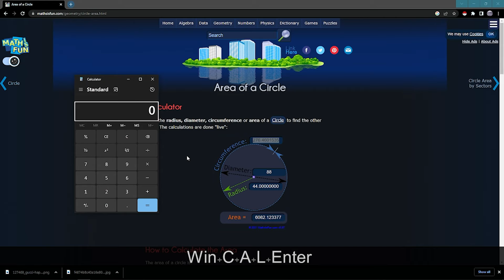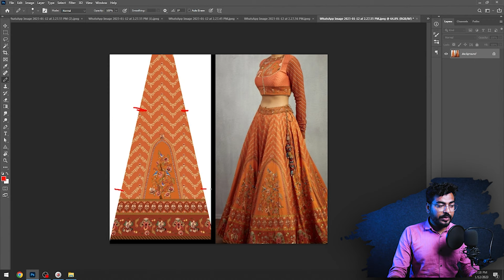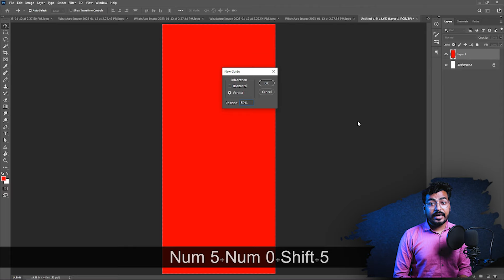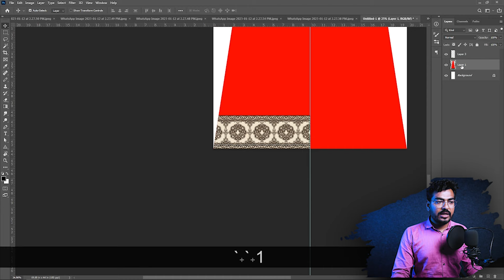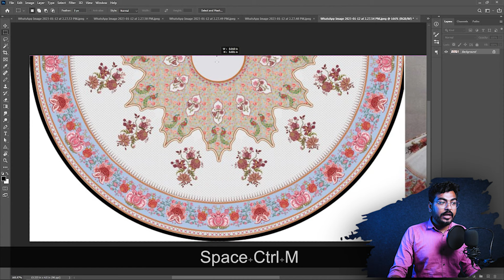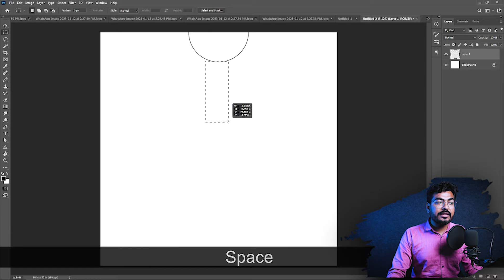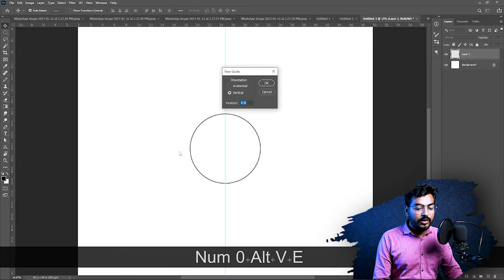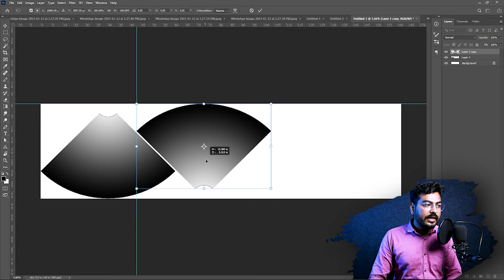Digital Print Lehengha | Kali design detail class-34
EON THE Unity of Designer

Leader of his group With 13 Professional Designers and Other 250 Student of Digital Designer.
The Giving Best Performance in Developed our Industry, We are Create the best Design in digital Print.
I am also Giving ready design Folder to my 200 Client

Our work in different field
• Digital print
• Graphics Design
• Printing media design
• j-quad(weave) design
• Software and hardware master
• Embroidery
• Photo editing
• Video editing

Digital Design
Creative Design Also Available in Folder With many category Choice design,
We handle 200 party in Digital cloth printing in part-time with satisfied responses’
We also sale more than 200000rs Design in digital print and other field with happy service.
We have 20 pro designers. For creative design,
If you want to get creative idea joint me,

Photography
Photography is one of my passion with hidden part-time work at like tours and travel and some event also.

Ability to catch one of live unexpected moment,
With meaningful massage click and edit it,
Create a photo manipulation with clicks,
And give its joyful curve

Art Studio in SURAT
EON the UNITY OF DESIGNER. Happy to connect with you.
We are provide Designer, Design Folders, & Design related services

**Our students says that**
Rupeksha Patel
One of the best way to develop our skills in designing, best for learning through you tube channel, marketing.
They work for all designers who want to improve our self.
Excellent team work.

Bhaskar Talsaniya
Different type of work in world level and best companies for a learning marketing and dealing for market level and skills improve for our us...

jethava janak
It is The Best Platform for Current Digital Market
And Also Support for Digital Designer and Its Contain Lots of Update for Current Digital Market.
A bit about me:
I'm Chintan Munjani
I’m teaching the Wilcom-2006, Adobe Photoshop, Adobe Illustrator, Adobe Lightroom’s, Adobe Premier Pro
I have also work as a Designer, Tutor, Teacher trainer, Area Manager
My Education Qualification Is
Graduate in B.com